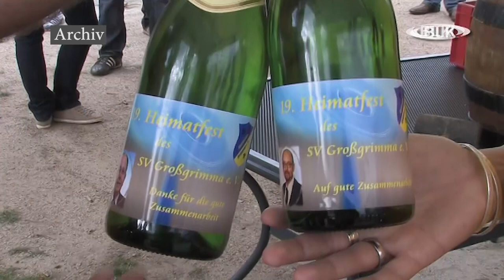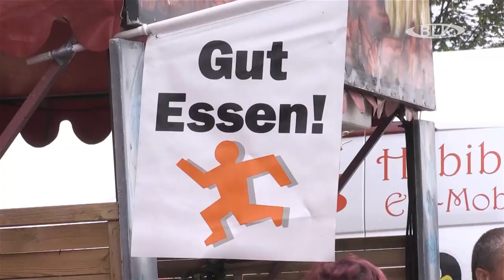Heimatfest Großgrimma 2019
Der SV Großgrimma führt das Heimatfest bereits seit 27 Jahren durch. Jedes Jahr am 2.Juni Wochenende steht der Verein Kopf und 3 Tage lang wird gefeiert.